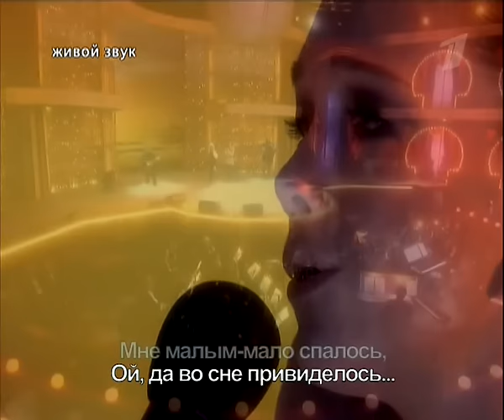04 - Ой, да не вечер - Пелагея и Дарья Мороз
Пелагея и Дарья Мороз "Ой, да не вечер" (выпуск от 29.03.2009). Подборка всех музыкальных номеров дуэта Пелагеи и Дарьи Мороз из всех выпусков передачи "Две звезды-3"